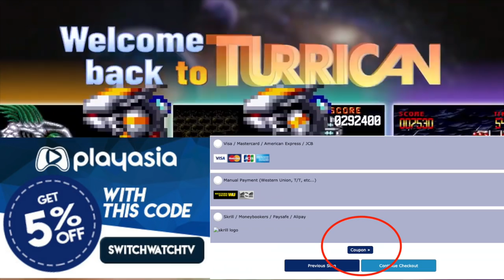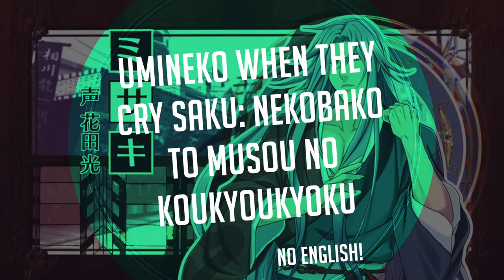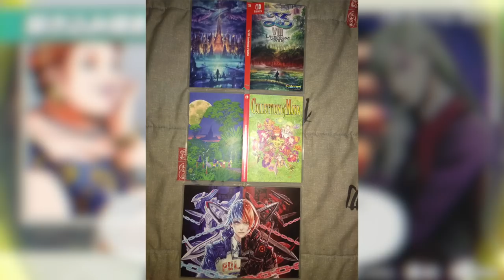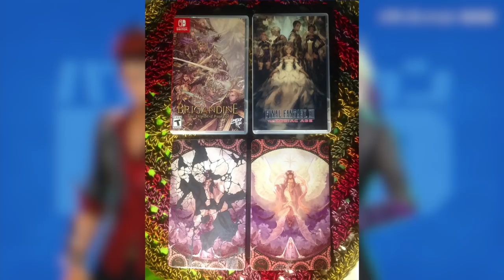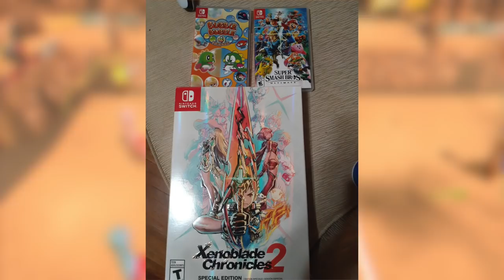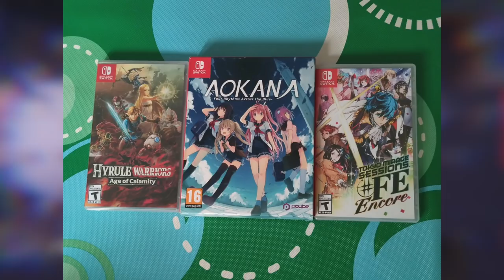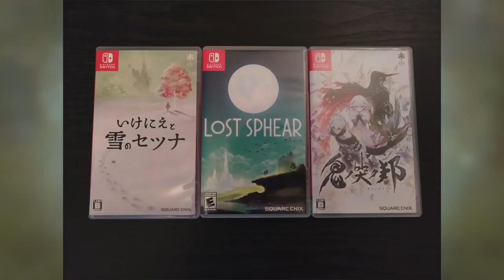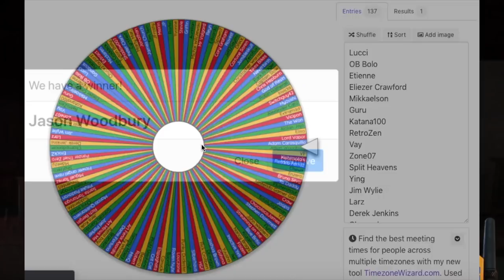17 NEW Switch Games! INSANE Week! Import Crazy!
New Switch Physical Releases this week! Atelier Ryza is back plus an INSANE amount of imports on one day!

Marchen Forest: Mylne and the Forest Gift
 Asian

Games This Week:
00:00 Intro
00:27 Atelier Ryza 2
01:15 Re:Zero and the two subtitles that are too long.
01:55 Root Double
02:46 Pang Adventures
03:45 Turrican Flashback
04:30 Project Warlock
05:42 Citizens Unite
06:21 Marchen Forest
07:06 Ghostrunner
07:37 The Friends of Ringo Iskikawa and the Arrest of the Stone Buddha
08:07 Gal Gun Returns
08:48 Alpaca Ball All Stars
09:10 Lost Sphear
09:22 Buddy Mission BOND
09:45 Disgaea 6
09:59 Taishou Mebiusline Taizen
10:06 Umineko When They Cry Saku